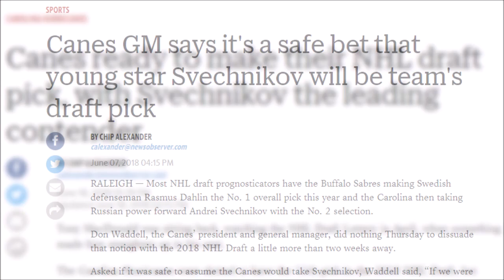Carolina Hurricanes | Apocalyptic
Svech is ready, and so are the other young, talented players in the Hurricanes organization, so get hype.

I own none of the videos or photos used, and the song used is: Stop Light Observations- Aquarius Apocalyptic